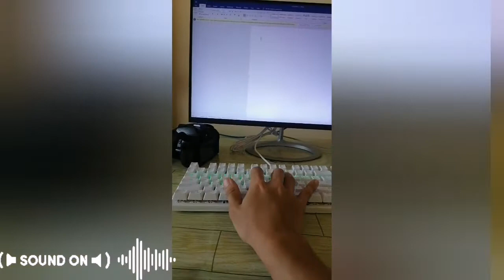Budget meal LEAVEN K550 Blue Switch Mechanical Keyboard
Super Budget Meal sa shopee

Leaven K550
Blue Switch Mechanical Keyboard